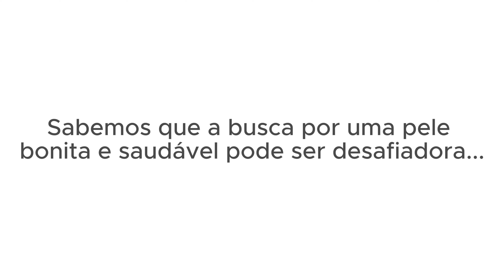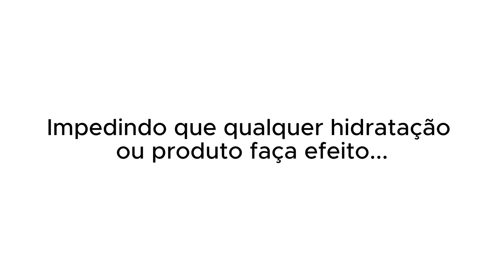XAMÃ FALA DO SUCESSO DA MÚSICA "MALVADÃO 3"🥂 | PodcatsDelas Cortes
XAMÃ - QUEM PODE, POD #48

ENTREVISTADO E HOSTS DO PODCAST:
XAMÃ é um rapper, poeta, cantor e ator brasileiro, entrevistado por GIO EWBANK e FE PAES LEME, no QUEM PODE POD